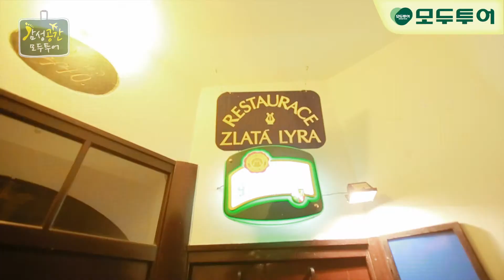모두투어 서포터즈 10기 - 체코 8DAY